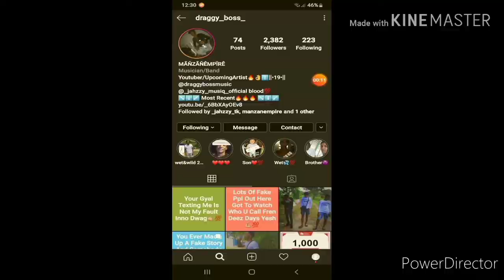The Greedy Boy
Young Content Creater About To Make Something Positive With My Life
THANKS FOR 1KSUBSCRIBERS
ROAD TUH 2KSUBSCRIBERS